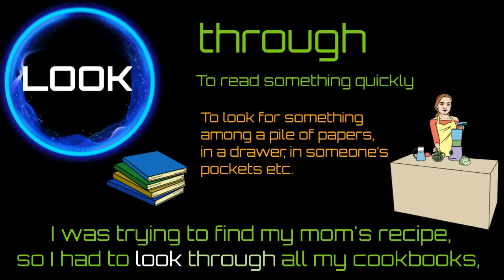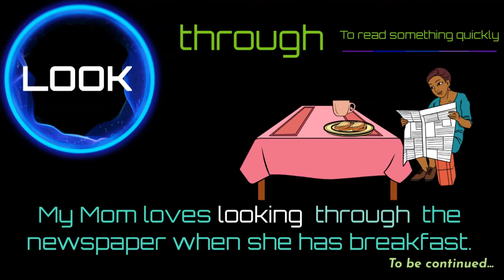Look through 5 - Phrasal Verbs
1. An English Bite a Day will send you a daily email with an essential topic to learn by a captivating short video or a didactic flashcard.

2. Every month there will be a brief challenging quiz to motivate you to be an active learner, so be sure to review!

3. You will receive your score immediately after completing the quiz. This is a great way to improve your English Level.

Best wishes,

SukEle´s Productions